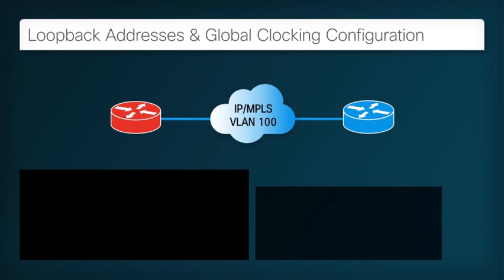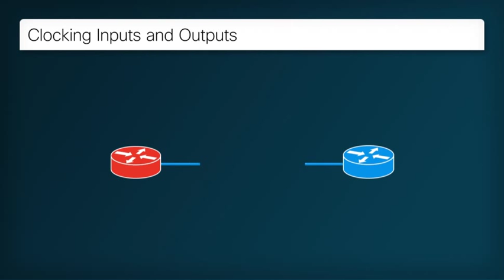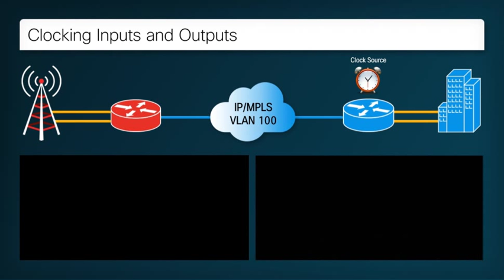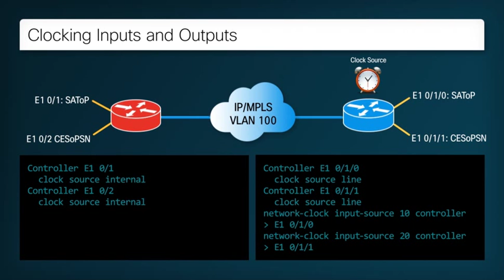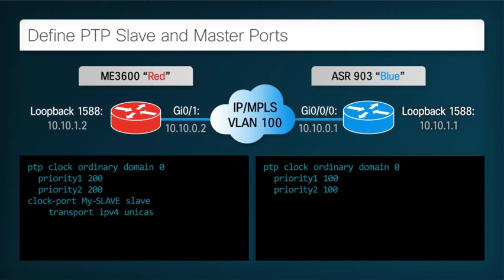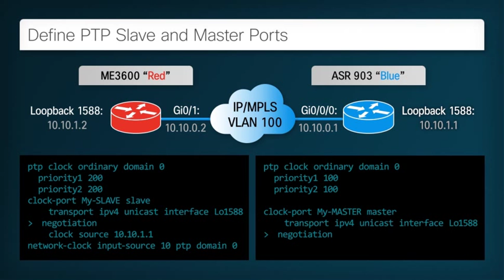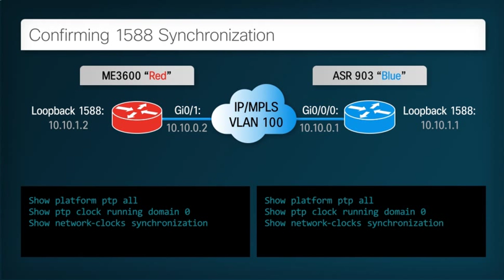Cisco SPAG: Configuring TDM Pseudowires - Part 4/6: Timing and Synchronization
In the our previous videos, we successfully configured all the components necessary for the two nodes to communicate using IP/MPLS. The next step is to configure the packet-based timing protocol which that will be used to carry the synchronization information between the two ends of the pseudowire.